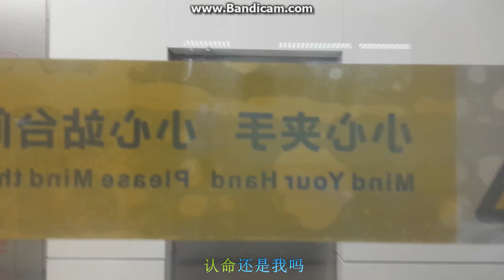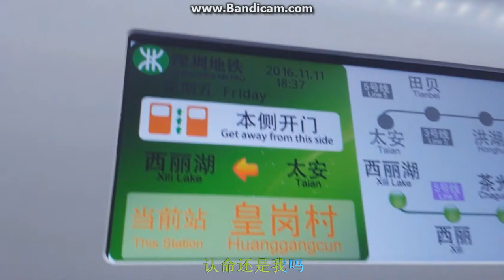深圳地铁7号西丽线#7